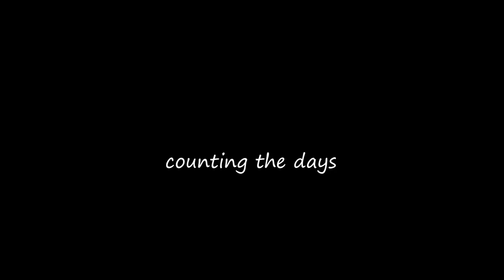pingit - counting the days